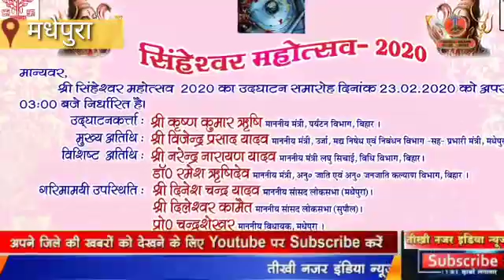बिहार के मधेपुरा जिले के बड़ी खबरें